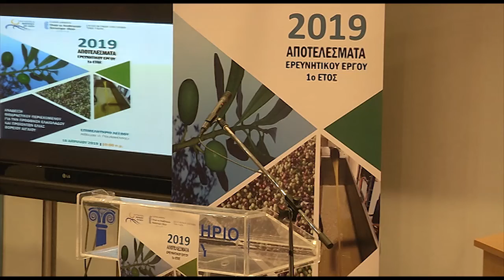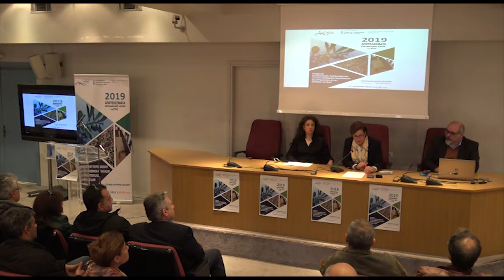ΚΑΛΟΓΗΡΟΥ ΧΡΙΣΤΙΑΝΑ Προώθηση Ελαιολάδου στο Βόρειο Αιγαίο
Προώθηση Ελαιολάδου και Προϊόντων Ελιάς στο Βόρειο Αιγαίο
ΚΑΛΟΓΗΡΟΥ ΧΡΙΣΤΙΑΝΑ